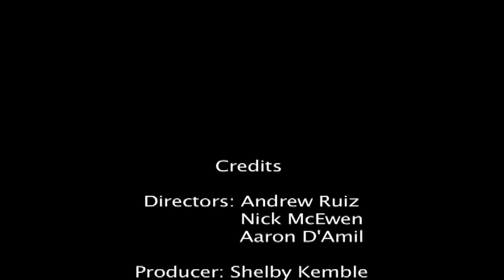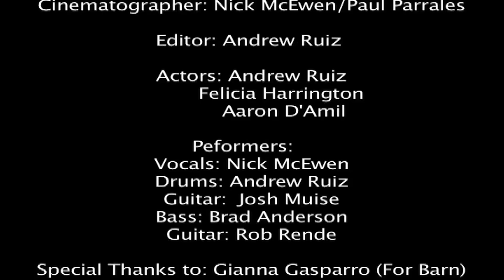Asking Alexandria- A single Moment of Sincerity Music Video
A school project that i made with my friends hope u enjoy